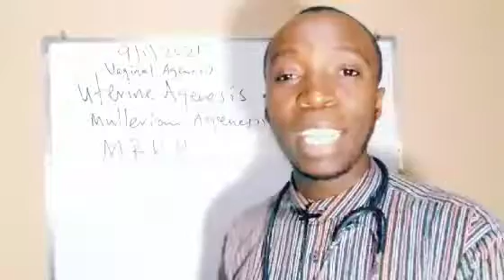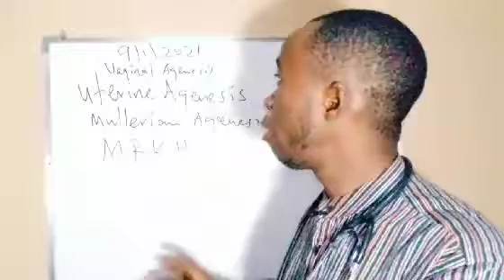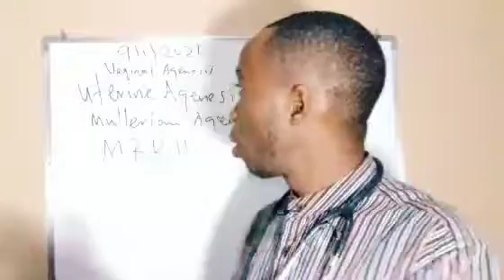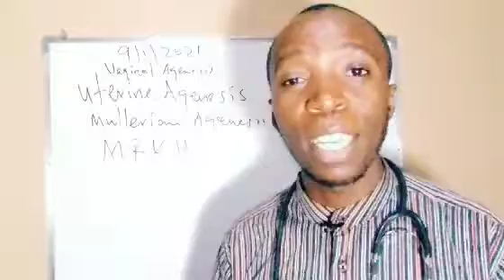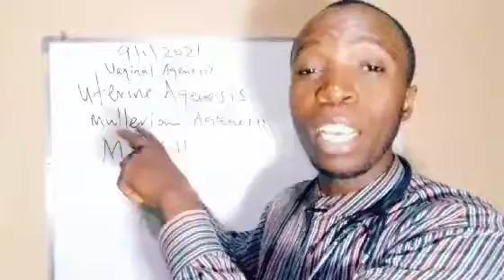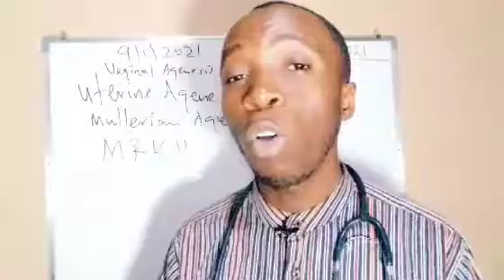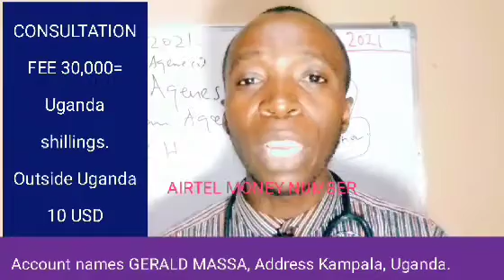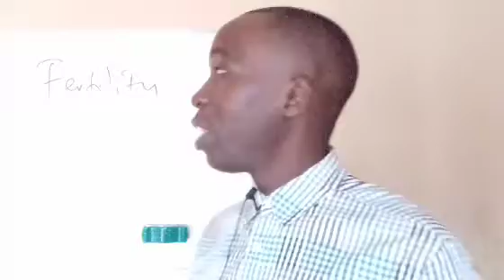CAN YOU GET PREGNANT WITH ONE FALLOPIAN TUBE | OVULATION CALENDAR | HOW TO GET PREGNANT FASTER.